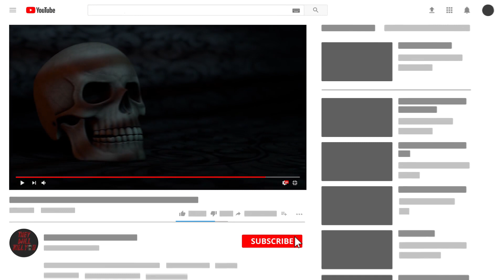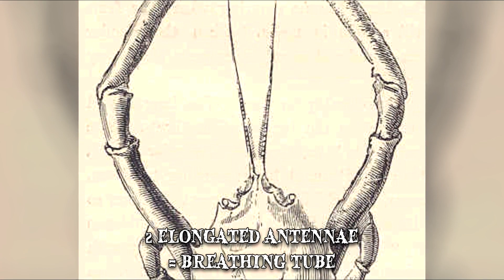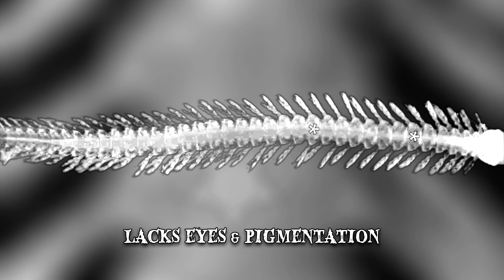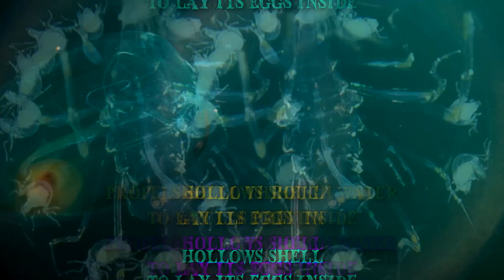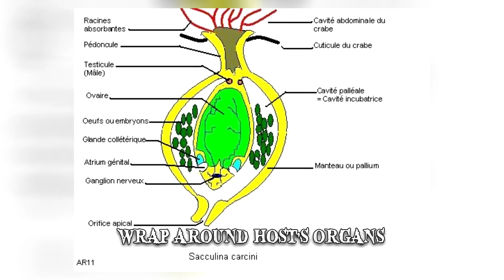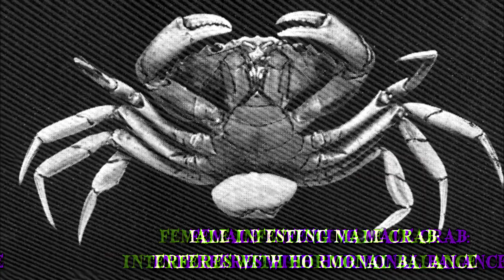10 Creepiest Crustaceans in the World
Creepiest crustaceans in the world. These creatures, such as giant crabs & sea monsters, live in the deepest parts of the sea. Here are the most bizarre crustaceans.

10: shrimp
The shrimp or the ghost shrimp is known for its threadlike semitransparent body. Using its short spikey legs, the skeleton shrimp anchors itself to coral, sponges & seaweed. Additionally it assumes an angular pose, in order to resemble the fronds among which they live. Skeleton shrimps are omnivorous, feeding on smaller amphipods & crustacean larvae.
9: Masked Crab
The masked crab, also known as the helmet crab, is a burrowing crab whose carapace can grow up to 1.6 inches long. Its name was inspired by the patterns on its carapace that resemble a human face. The two elongated antennae at the head end of its carapace form a breathing tube that allows oxygenated water down into the substrate. Masked crabs are usually found in the North Atlantic & North Sea from Portugal to Norway & also in the Mediterranean Sea.
8: Remipedes
Remipedes are a species of crustaceans that resemble centipedes. They’ve long, segmented bodies with dozens of paddling limbs. A remipede grows up to 1.6 inches long but it lacks eyes & pigmentation. Fortunately, they live in the darkest areas of the deep underground water. They are also the arthropods that are most closely related to insects.
7: Shrimp
The shrimp or alpheid shrimp is a very noisy species of crustaceans whose snapping sounds can even interfere with sonar & underwater communication. Its name was inspired by its large claw, that can be on either arm & has a feature made of two parts. The upper part of the claw is pulled backward into a right-angled position. When released, it snaps into the lower part of the claw, emitting a wave of bubbles. Interestingly enough, the shrimp’s snapping sound competes with noises made by much larger animals such as the sperm whale.
6: Pram Bug
The pram bug is a species of deep sea crustaceans found throughout the world’s oceans except for the polar region. Its body is semitransparent & is often compared to the creatures of the movie “Alien” due to its elongated head but also its parasitoid lifestyle. Using its mouth & claws, the pram bug will eat the salp & hollow out its gelatinous shell in order to enter it & lay its eggs inside.
5: Crab
The crab is a marine crab with a triangular upward oriented body & spider-like legs. While its body is drawn out into a long point with serrated edges that can reach 2.4 inches in length, its legs are thin & can grow up to 3.9 inches. They’re used for controlling bristle worm populations in reef aquariums.
4: Sacculina
Sacculina is a crustacean known for injecting itself into the body of a host crab & taking over its body. Sacculinas live in marine environments & their primary host is the green crab, native to the Eastern Atlantic Ocean. It’s body can be divided in two parts. The first, called externa, is a bulbous reproductive organ that sticks out of the abdomen of the host. The other part, called interna, is composed of root like dendrils that wrap themselves around the host’s organs. Male Sacculina & female Sacculina have different life cycles. The crab’s energy is no longer expended on reproduction & it develops a nurturing behavior towards the Sacculina. There are currently more than 100 species of Sacculina recognized.
3: Mantis shrimp
Mantis shrimp or stomatopods are marine crustaceans that grow from around 4 to 15 inches. The largest one ever caught measured 18 inches & was found in the Indian River near Fort Pierce, Florida. They’ve one of the most elaborate visual systems ever discovered. The eyes of mantis shrimps carry 16 types of color-receptive cones & can see ultraviolet & polarized light. Furthermore, they’ve trinocular vision, being able to see objects using one of the three different parts of their eyes.
2: Japanese spider crab
The Japanese spider crab is a species of marine crab that has the largest leg span of any arthropod, reaching up to 18ft from claw to claw. The body can grow to a size of 16 inches in carapace width, & can weigh up to 42 pounds. It uses its carapace as camouflage as its bumpy surface blends into the rocky ocean floor. Living in the waters around Japan & neighboring parts of the Pacific Ocean it’s considered a delicacy. They dwell around vents & caves at depths of 160 – 2.000 feet & feed on plant matter, mollusks & other crustaceans.
1: Sand fleas
Sand flea, also known as sand hopper, is the common name often given to crustaceans that live on sand beaches near the high-tide mark. Their hopping ability is the only resemblance the share to fleas. Sand fleas belong to the Talitridae amphipod family & usually feed on organic debris.